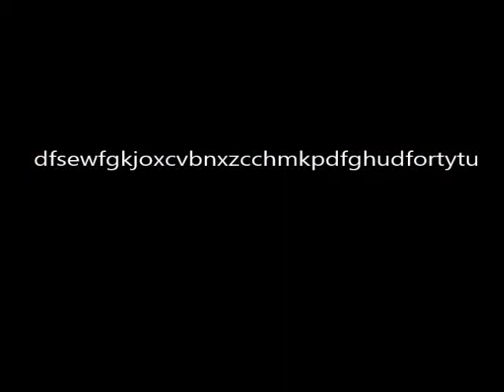筋肉番付VOL.2 金剛くん編 VI